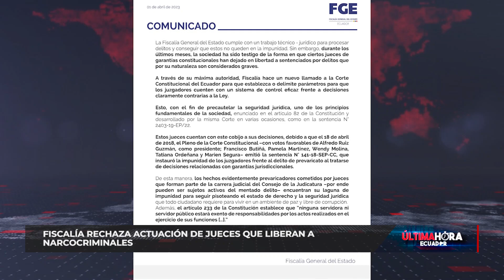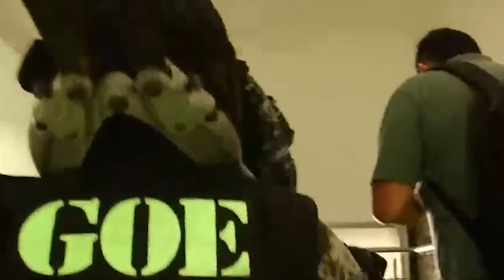Fiscalía rechaza actuación de jueces que liberan a narcocriminales